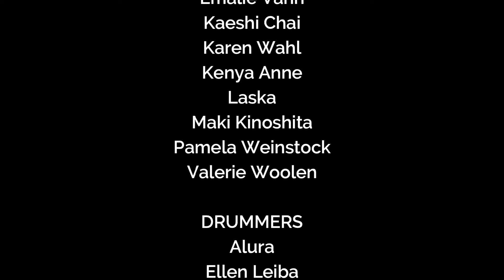Saidi Wonderland by Rami El Aasser and Kaeshi Chai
Enjoy the final cut of the Saidi Wonderland video. It was super fun and also a beast of a project to coordinate because some people had up to 3 alter egos! It features Rami El Aasser, myself, our beloved cymbal and drum students (who did SUCH an amazing job) plus GRANDMA!

COMPOSITION
Rami El Aasser

CHOREOGRAPHY
Kaeshi Chai

CYMBAL DANCERS
Doreen Correia
Emalie Vann
Kaeshi Chai
Karen Wahl
Kenya Anne
Laska
Maki Kinoshita
Pamela Weinstock
Valerie Woolen

DRUMMERS
Alura
Ellen Leiba
Gabi Steinbach
Gilda Hogan
Kaeshi Chai
Laura Lombardo
Linda Finne
Madam Undine
Pamela Weinstock
Rami El Aasser
Thomas Woolen
Valerie Woolen

EDITOR
Kaeshi Chai